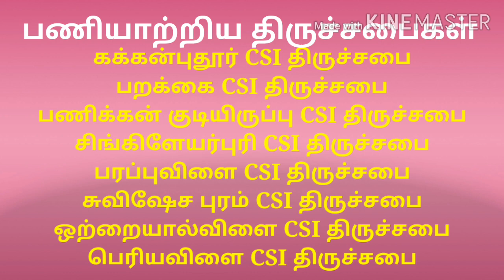EVG K.DEVA SAHAYAM பணிநிறைவு தொழுகை பெரியவிளை CSI திருச்சபை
Edited by Revd D.Darvin vino